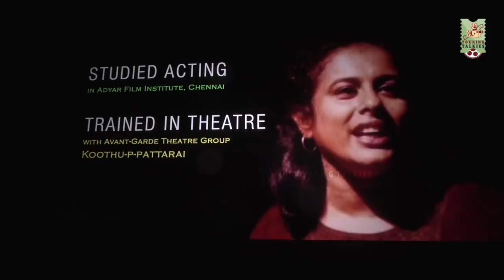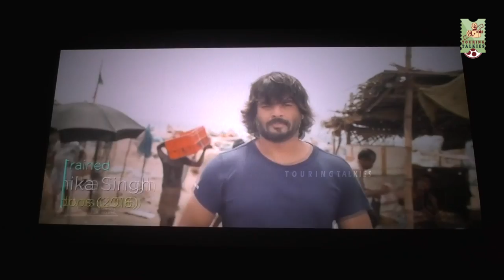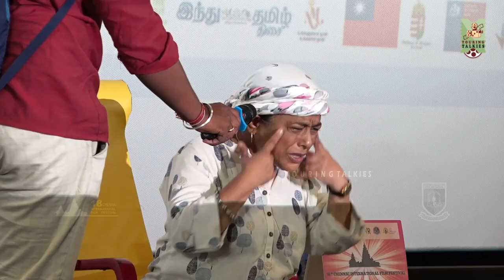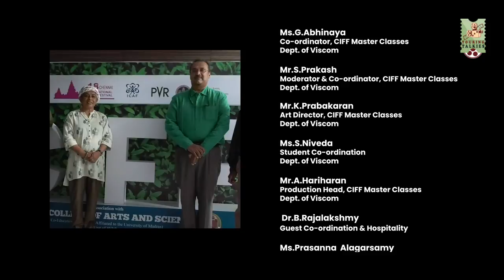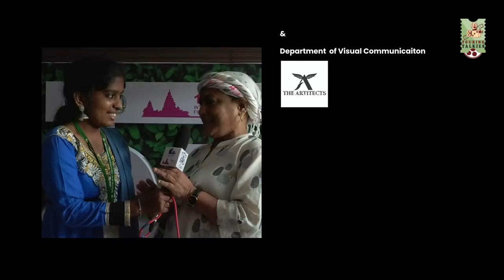Actress Kalairani's Master Class & Conversations | Avichi College CIFF